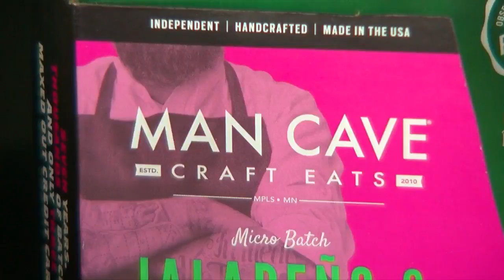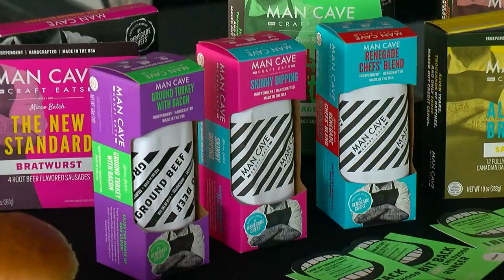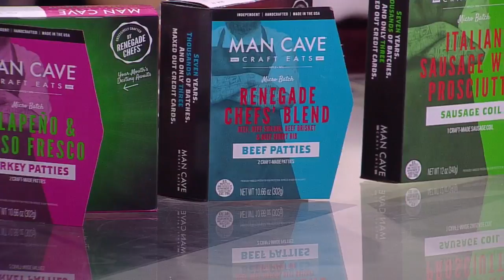DeRusha Eats: Man Cave Meats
As a young University of Minnesota student, Nick Beste decided he wanted to sell brats. He brought 100 pounds to the Minneapolis Farmers Market, Jason DeRusha reports (). WCCO Mid-Morning - September 21, 2017